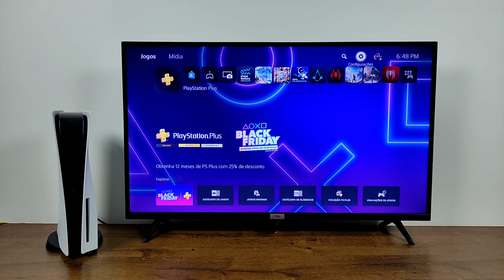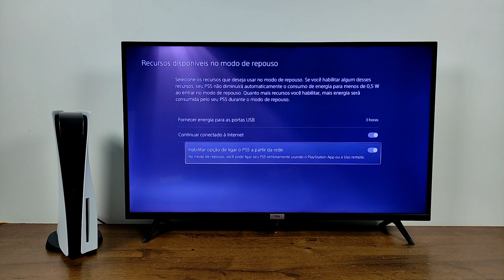COMO ATIVAR MODO ECONOMIA DE ENERGIA NO PS5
VIDEO A SEGUIR VAI TE ENSINAR A COMO ATIVAR A FUNÇÃO ECONOMIA DE ENERGIA NO PS5 DE QUALQUER MODELO SEGUINDO ESTE TUTORIAL SIMPLES E FÁCIL.

como ativar economia de energia no ps5?, como ativar economia de energia no PlayStation 5 facilmente, como habilitar modo economia de energia do ps5?